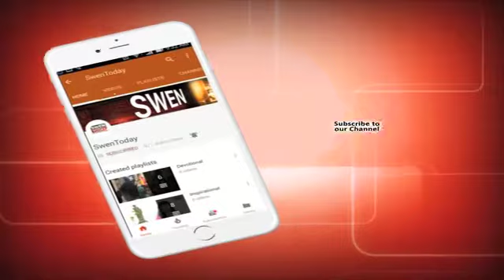Varun Dhawan’s the highest paid performer at IPL opening night!